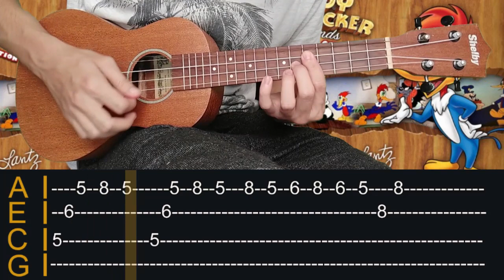WOODY WOODPECKER - (PICA PAU) no uKulele WITH TABS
Como tocar o tema do pica pau no ukulele com tablatura no uKulele